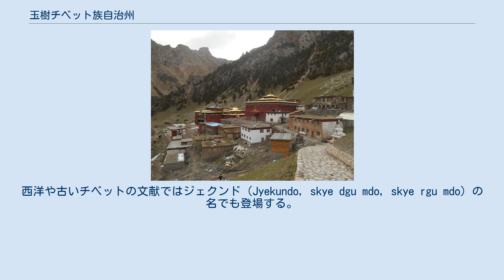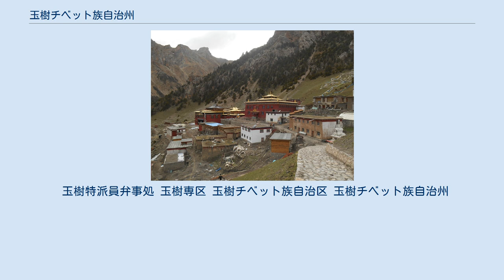玉樹チベット族自治州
玉樹チベット族自治州（ぎょくじゅ-チベットぞく-じちしゅう）は中華人民共和国青海省に位置するチベット族自治州。
 チベット名ユフ・プーリー・ランキョン・クル（チベット文字：ཡུས་ཧྲུའུ་བོད་རིགས་རང་སྐྱོང་ཁུལ་）。
中国語名「玉樹」は、この地方の伝統的呼称ユルシュル (yul shul) の音写であるが、現行のチベット名はこの「玉樹」から再音写した表記である。
 チベットの伝統的な地理区分では大部分がアムド地方に属するが、東南部はカム地方の北部に相当する。
 州人民政府は玉樹市のケグ（skye rgu、Gyêgu、結古）鎮にある。
西洋や古いチベットの文献ではジェクンド（Jyekundo, skye dgu mdo, skye rgu mdo）の名でも登場する。
 北方で海西モンゴル族チベット族自治州、新疆ウイグル自治区、東部でゴロク・チベット族自治州および四川省のカンゼ・チベット族自治州、西部から南部にかけて海西モンゴル族チベット族自治州の飛び地をはさんでチベット自治区のナクチュ地区、南部でチャムド市と接する。
 1県級市・5県を管轄する。
 玉樹特派員弁事処 玉樹専区 玉樹チベット族自治区 玉樹チベット族自治州